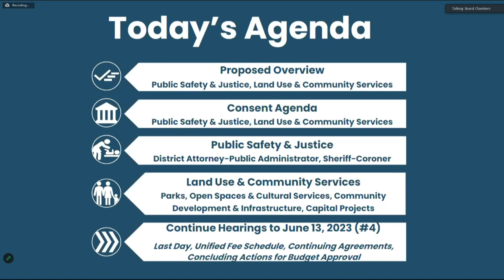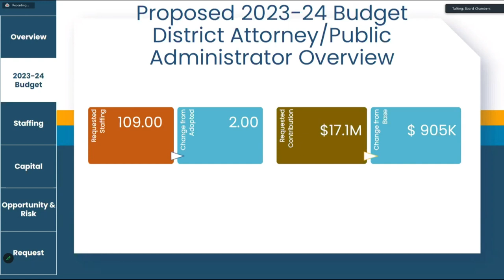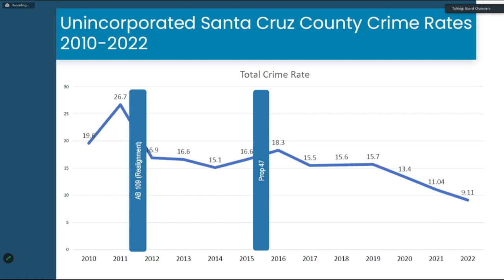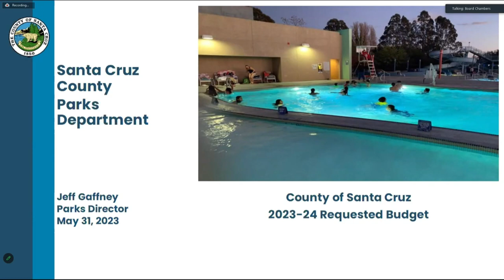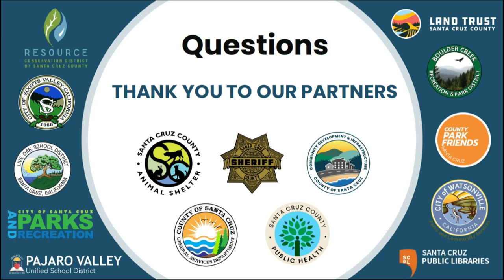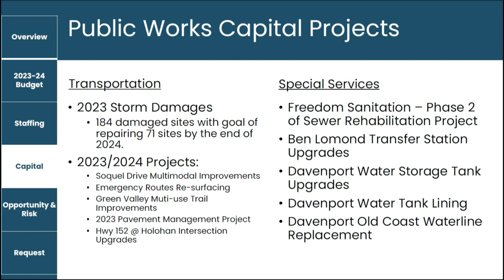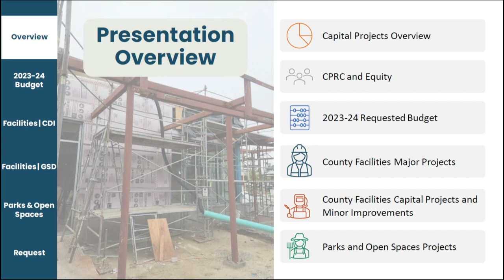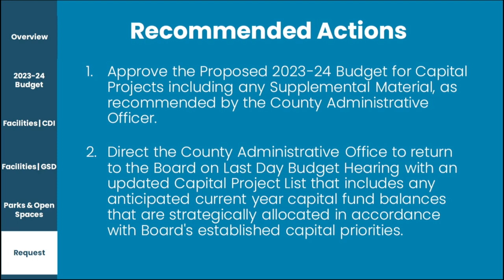Santa Cruz Board of Supervisors 05/31/2023